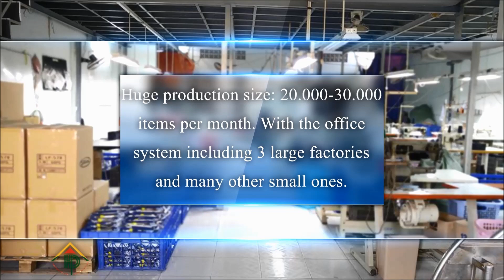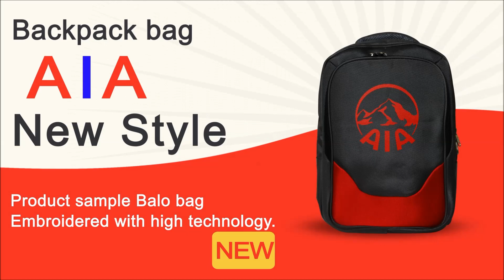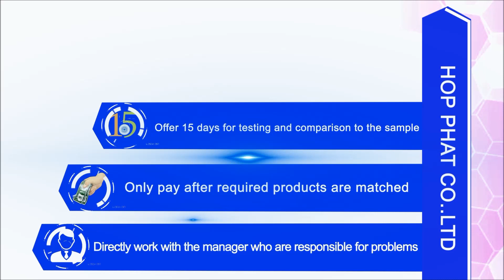Thuyết Minh Tiếng Anh cho clip quảng cáo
Mọi người nghe thử xem sao!